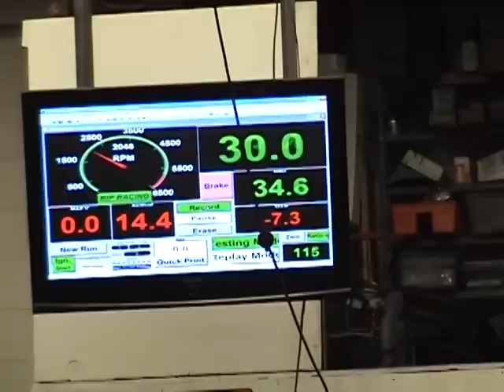2002 SLP Camaro SS with P1SC ProCharger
SDCE + ProCharger= BIG POWER!!
428 RWHP, custom P1SC NON-intercooled kit with 9psi, SDCE meth injected, SDCE spring tensioner upgrade, bone stock engine.